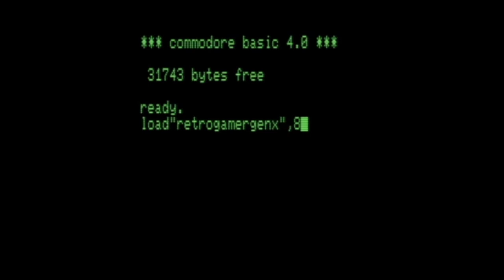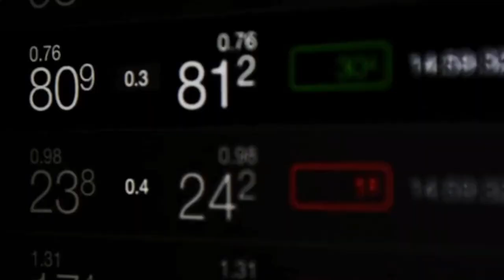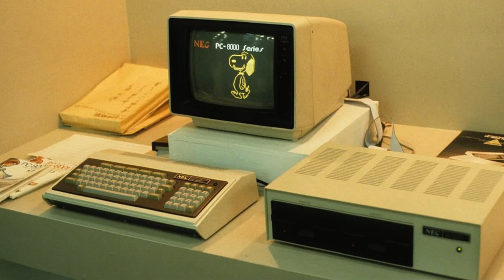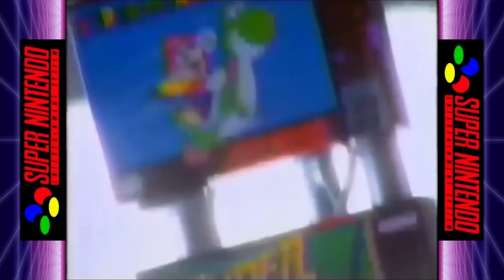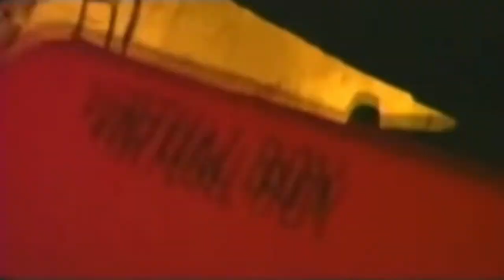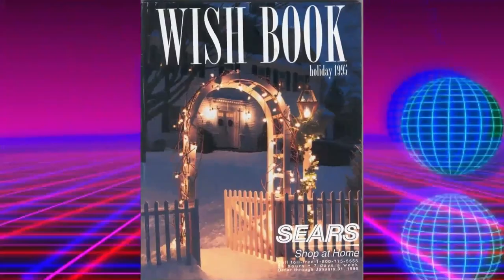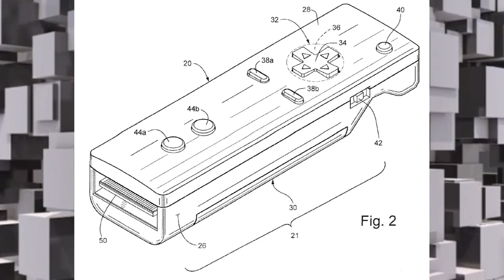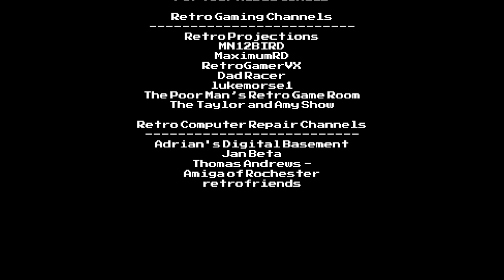The History of Nintendo Home Entertainment (1889 -2007)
Let's check out the history of Nintendo Home Entertainment. Starting with the Nintendo playing cards of the 1800's and ending with the cancelation of the Gamecube in 2007.  Nintendo has an amazing history.

I excluded the Game & Watch and the Gameboy's. Due to the fact that they are portables and not truly "Home Entertainment" like cards,, board games, Toys, and Consoles.

📖📖📖 Chapters 📖📖📖

0:00 Intro
0:26 The Beginning of Nintendo
3:56 Hiroshi Yamauchi Takes Over
4:27 Nintendo the Game Company
5:29 The Beam Gun
6:02 The Color TV Game Console Series
7:29 The Famicom/NES
13:16 The Super Famicom/SNES
18:12 The Virtual Boy
21:27 The N64
26:26 The Gamecube
31:49 Outro

🎶🎶🎶 Music Credits 🎶🎶🎶

Songs: The Stencil Game, Moonlight Chronicles, Dreamscapes
From: Green Light EP